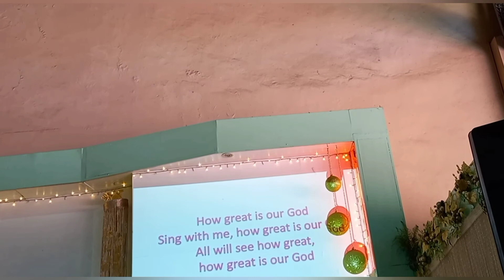Siblings Bonding at The church (Vlog#100)